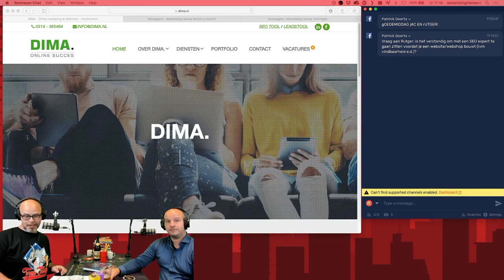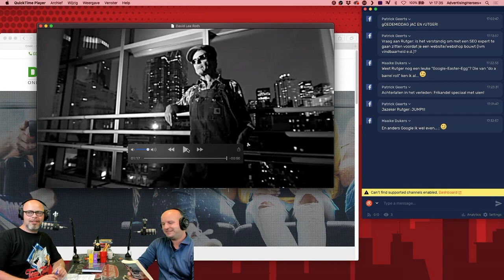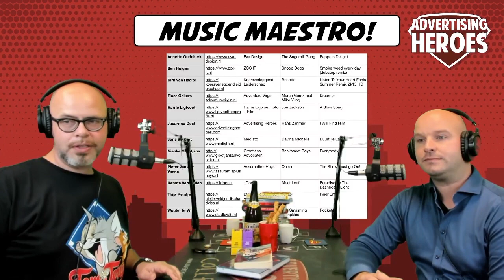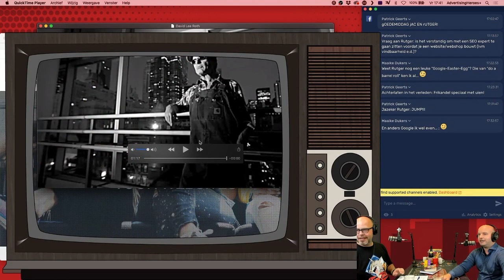23. Rutger ter Beest | Dima Support (seizoen 1)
This video is about Rutger ter Beest Youtube